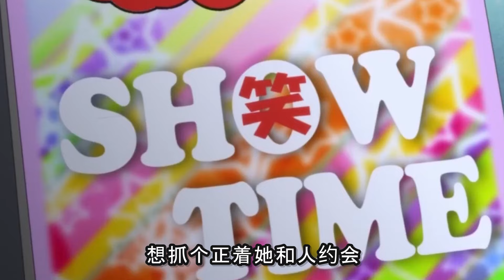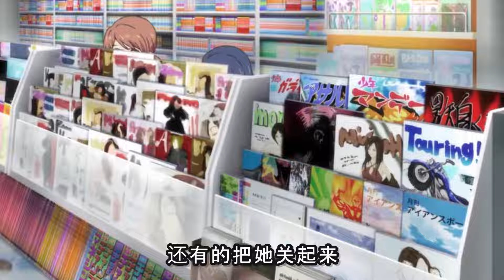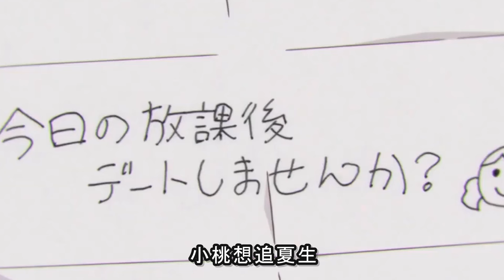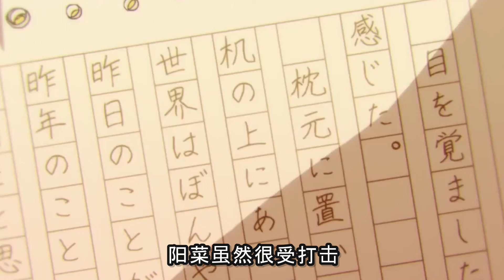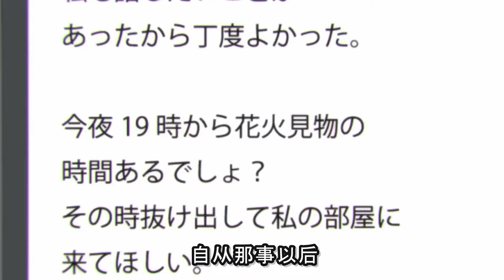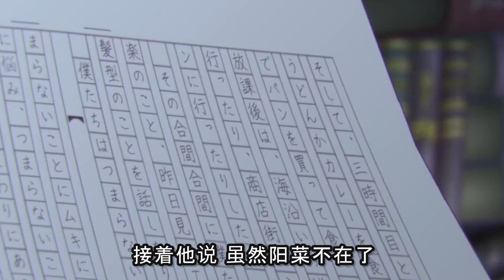男高暗戀女老師卻和妹妹打撲克！打完發現竟是一家人！？一口氣看完超胃痛戀愛番《家有女友》！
你們三個把《燃冬》演好比什麼都重要！動漫解說